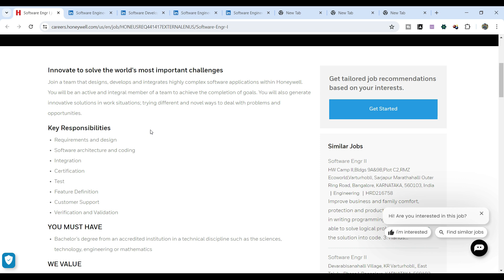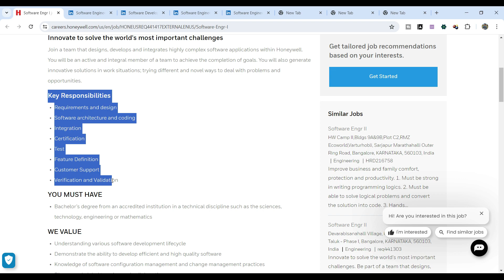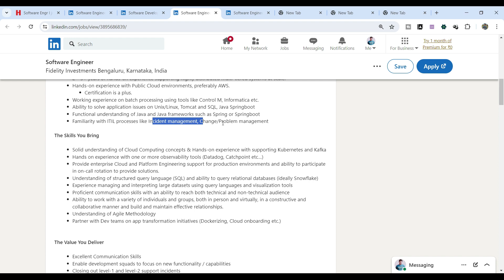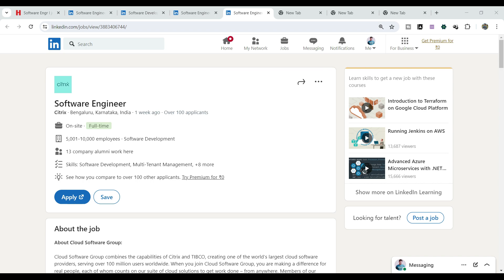Company Hiring 2024 | Freshers & Experienced Candidate can Apply |5 + Company Hiring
Topics Cover :-
it hiring 2024
remote jobs no experience 2024
it hiring 2024 freshers
work from home jobs no experience 2024
now hiring
work from home jobs 2024 no
5 top companies hiring remote work 2024
online jobs 2024
remote jobs always hiring 2024
2024 hiring for freshers